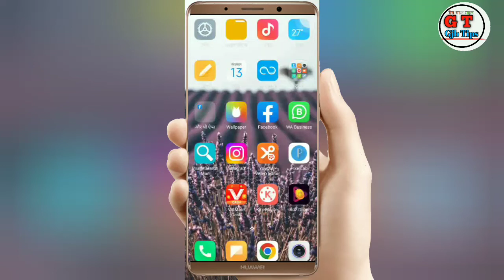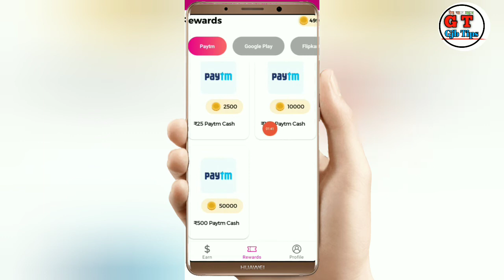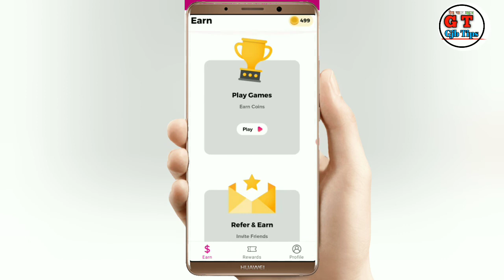mRewards apps से Free में रिचार्ज करे और पैसे कमाओ💸💰💸💸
mrewards app se paise kaise kamaye today
online earning apps
rewards app se paise kaise withdraw kare
free fire reward app se paise kaise withdraw kare
apps lik 👇👇👇👇👇👇👇👇👇👇👇👇

Video is for educational purposes only copyright disclaimer under section 107 of the copyright act 1976 allowance is made for fair use for purposes such as criticism comment news reporting teaching since science scholarship and research on Google YouTube Facebook Wikipedias fair use is as us permitted by copyright statute that might otherwise be infringing non profit educational or personal use tips the balance in favor of fair use Thank you.